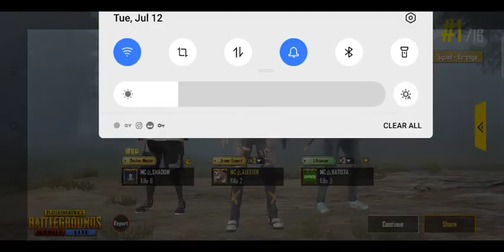💥PUBG LITE💥BAM💥BAM💥dinner game play🤣funny game play malayalam🤣wewantbgmilite